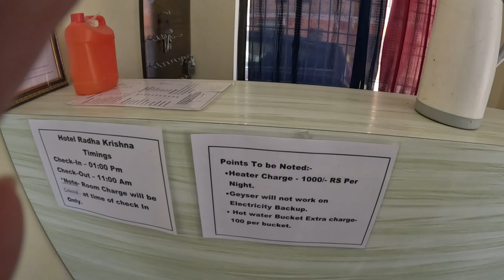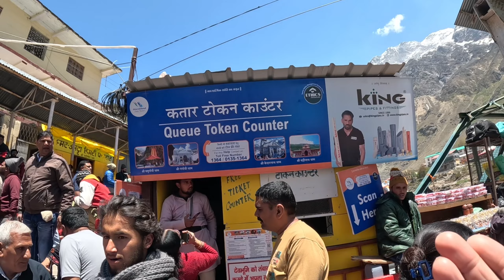Badrinath Yatra 2023 | Badrinath Yatra information | Delhi to Badrinath Dham on scooty😳 | Day - 4th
Badrinath Yatra 2023 | Badrinath Yatra information | Delhi to Badrinath Dham on scooty😳 | Day - 5th .

Delhi se Badrinath humne TVS ntorq per pura cover Kiya. scooty ki bahut hi acchi performance rahi ho aur average bhi usne kafi Sahi Di aur usne hamen kahin per bhi Dhokha nahin diya pure raste.

Gears that I use :
GoPro Hero 11 waterproof Action camera :